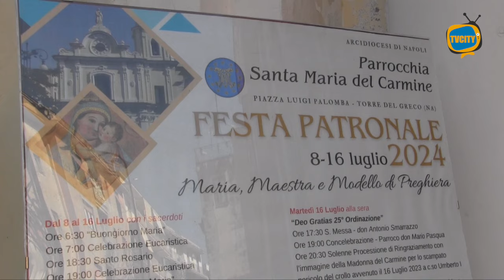Festa Madonna del Carmine, don Mario: "Una giornata di ringraziamento"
Un quartiere in festa per la Madonna del Carmine a Torre del Greco.

Dalle prime ore di questa mattina i fedeli stanno affollando la chiesa della centralissima piazza Luigi Palomba per prendere parte alle celebrazioni eucaristiche.

"E' una giornata di ringraziamento, dopo i fatti dello scorso luglio": sono le parole di don Mario Pasqua, ai microfoni di TVCITY.

"Un momento di grazia per tutta la comunità e non solo. Questa sera la venerata immagine della Beata Vergine Maria del Monte Carmelo attraverserà le principali strade del nostro quartiere portando il suo saluto ai tanti malati e anziani che non possono partecipare".